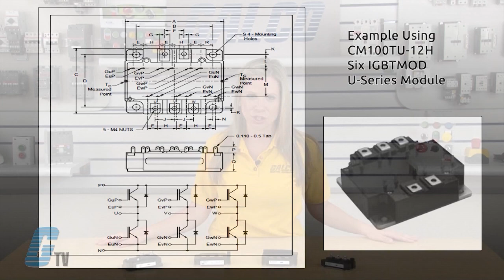Powerex IGBT Modules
Powerex IGBTs (Insulated Gate Bipolar Transistors) presented by Katie Rydzewski for Galco TV.

Powerex IGBTMOD™ Modules are designed for use in switching applications. Each transistor in an IGBT configuration has a reverse-connected super-fast recovery free-wheel diode. All components and interconnects are isolated from the heat sinking baseplate,offering simplified system assembly and thermal management.

IGBT Applications:
-   Electric Vehicles (EV)
-   Inverters
-   Medical Power Supplies
-   Motor Drives
-   Servo Drives
-   Traction Inverters
-   UPS
-   Welding